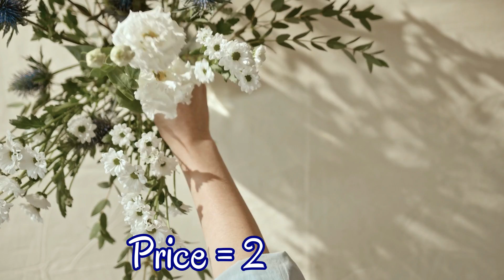Pregnant Kajol Most Expensive Birthday Gifts From Family And Bollywood Actors 2023